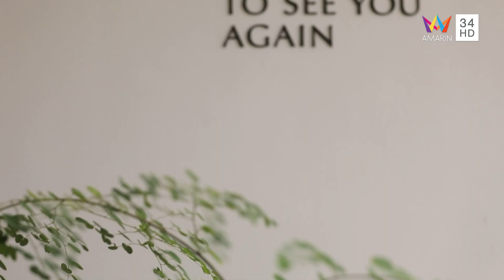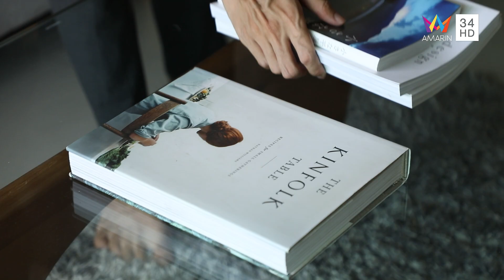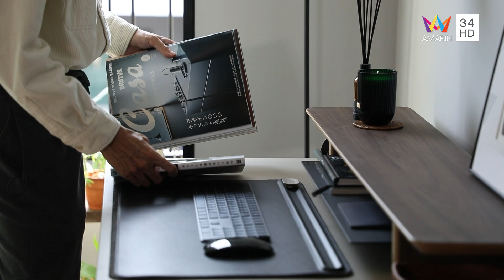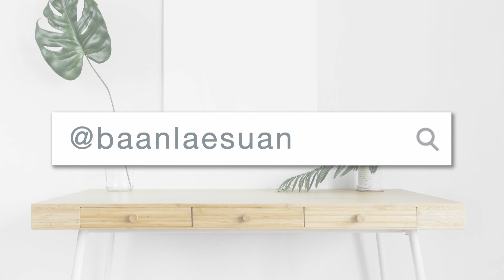บ้านและสวน | มุมใหม่ | Thew Home Styling